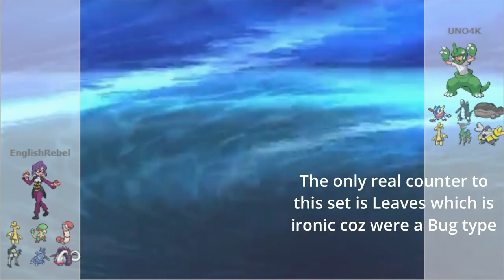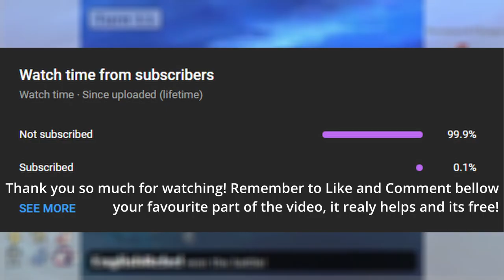Trailblaze Heracross Is INSANE In Pokémon Scarlet and Violet!!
Another Gen 2 Pokémon sweeping everyone, with access to one of the best abilities Moxie and Trailblaze to increase their speed means no one can stop them